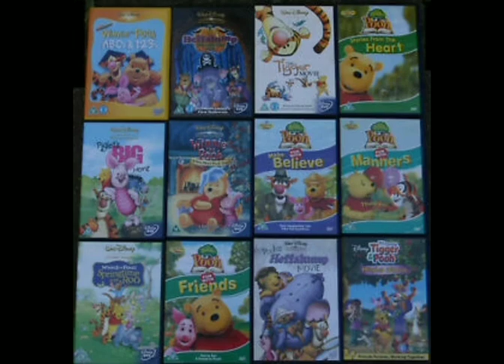Happy 100th Birthday Winnie the Pooh